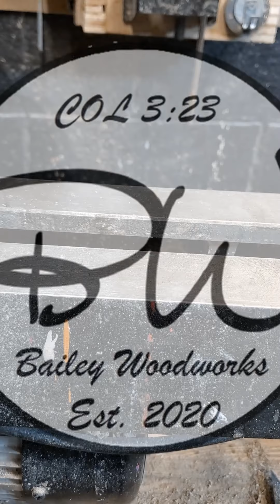Shiny Spinning TOP with PERFECT Satellite City CA coating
Steps to a perfect CA FINISH:
1. Turn top!
2. Sand to 400 grit
3. Apply 3 coats of Satellite City CA Glue - thin (CAglue.com)
4. Let dry then buff with abrasive paste
5. Polish with carnauba wax
6. Part off and enjoy!

Turning this scrap piece of pear wood to my favorite thing to make on he lathe, a spinning top!

CA glue from Satellite City makes the coating perfect!
 For tips on how to use CA glue see their channel;

You have VALUE! You are IMPORTANT! You are LOVED!

If you are thinking of Epidemic Sound, help my channel and sign up to get Unlimited downloads, Covered for YouTube, Facebook, TikTok, Instagram, Twitch and podcasts, Access to Epidemic Sound mobile app!

BAILEY WOODWORKS